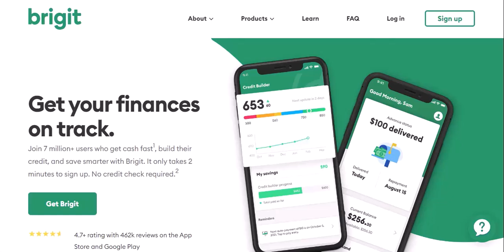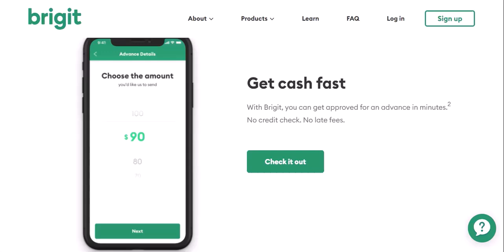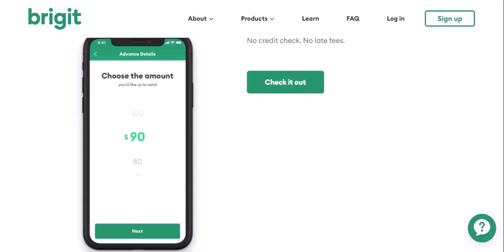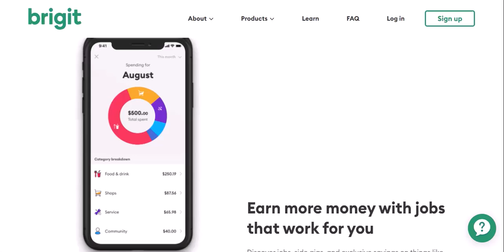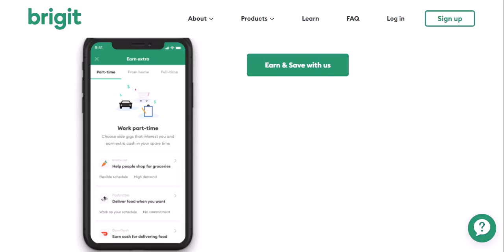How much money can I borrow from Brigit?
In this video we dive into the deep about How much money can I borrow from Brigit     ,